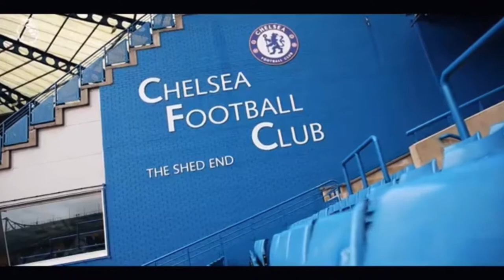英超2020/21 - 第一週賽事完結。【利物浦雖然旗開得勝，但尚存提昇空間】（粵語）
陳sir日誌：強者恆強、精彩入球、目不暇接。